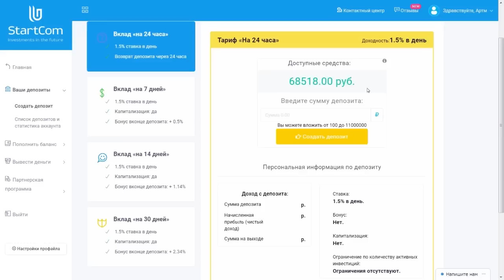Beardus о 140 bpm, Рвать на Битах, Xxxtentacion, Edik Kingsta, Чейни, Хайд, Vibehunter, Шумм